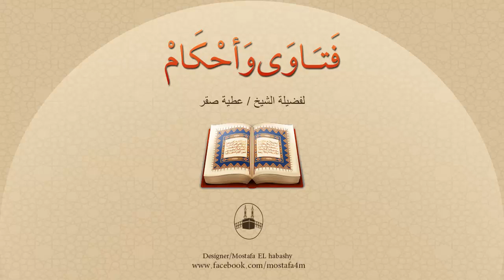هل يجوز أن يمر شخص ليجمع التبرعات أثناء خطبة الجمعة ؟